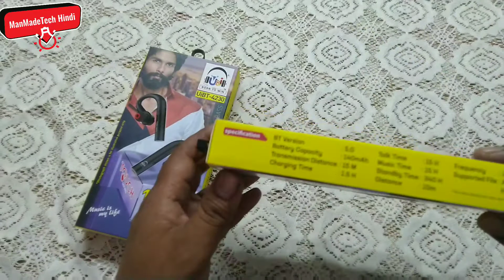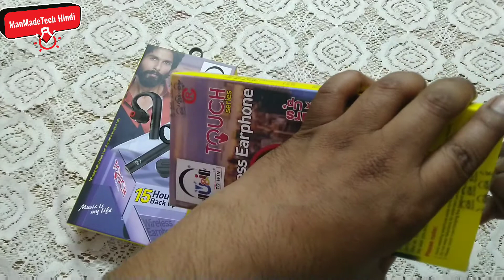Bluetooth Unboxing & Review | U&I Toch Series Bluetooth Earphone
U&i Smash Series Trending 12 Hours Battery Backup Bluetooth Headset ...

Serching Keywords
u&i  Bluetooth Handsfree
wireless Handsfree
best handsfree
best bluetooth handsfree
bluetooth neck band
best wireless neck band
sabse badhiya handsfree
handsfree on amazon
u&i headphones price,
u&i brand,
u&i earphones review,
u&i products,
u&i earphones company,
u&i company,
u&i uisb-2637 bluetooth wireless headphones,
u&i speaker,
u&i company,
u&i mobile accessories,
u&i headphones price,
u&i bluetooth speaker,
u and i headphones price,